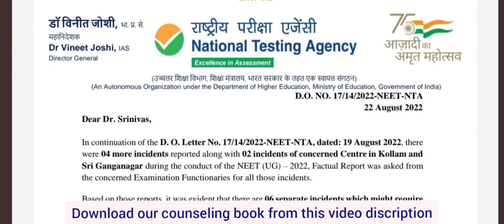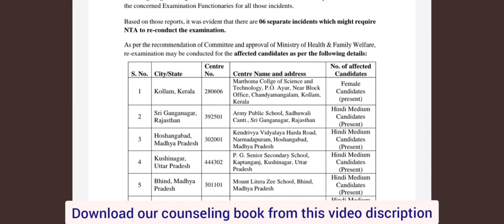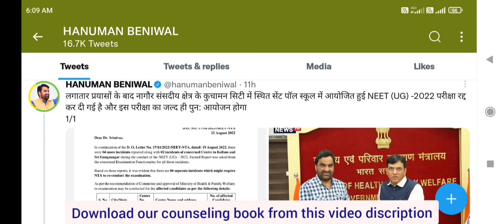Re NEET 2022 NTA official information !! Re - NEET on 6 Centres !! Exam date ? कौनसी date को होगा ?